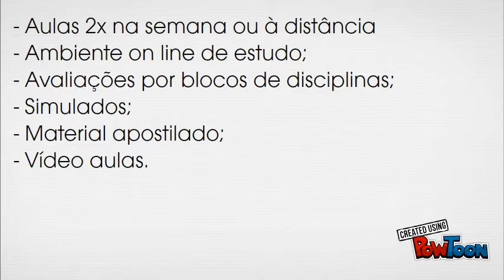Untitled Powtoon 7